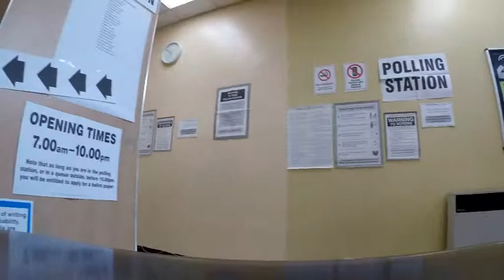GOING GREY AT 25!!!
Hey guys, good morning , good evening or goodnight wherever you are watching from hope this video makes makes you smile.
Welcome to vlog 39 and sadly my really stressful YouTube life has made me go grey early.